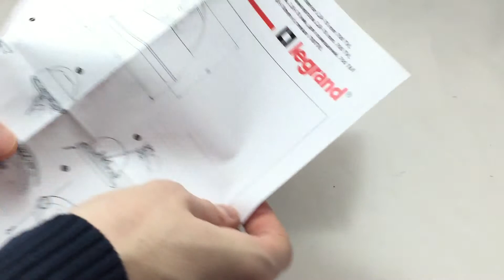Видеообзор видеокамеры Legrand 430502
Видеообзор от ТД ТЕРАТЕК — системы безопасности

Здравствуйте! Сегодня мы расскажем Вам об аналоговой купольной  видеокамере от компании Legrand 430502. Эта камера приспособлена к эксплуатации внутри помещений, она оснащена матрицей 1/3" CCD Sony и имеет разрешение 540 ТВЛ. Чувствительность данной камеры составляет 0.2 лк в цвете. Фокусное расстояние вариофокального объектива составляет f=3.7-12 мм. Камера оснащена функцией BNC, а так же ч/б режимом. Рабочий температурный режим от -10 до +50 ˚С. В комплект поставки входит инструкция по эксплуатации, крепление и сама камера 430502. Спасибо за внимание.

— профессиональный канал про системы безопасности